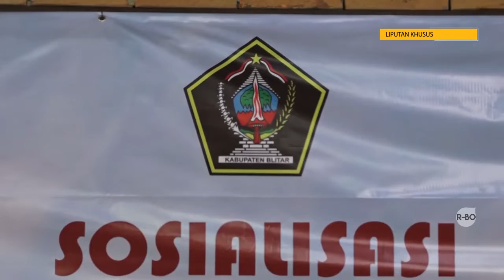PERUNDANG UNDANGAN BIDANG CUKAI BAGI PEMANGKU KEPENTINGAN DAN MASYARAKAT